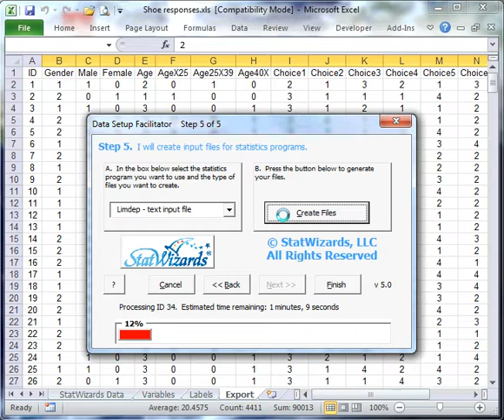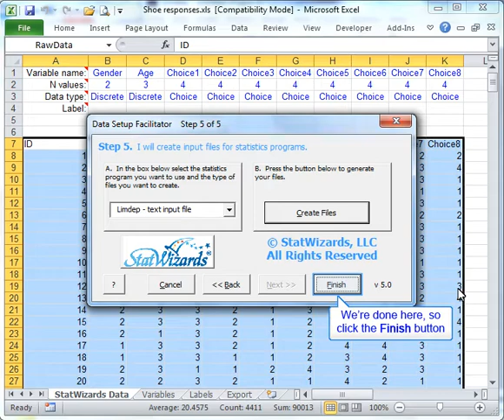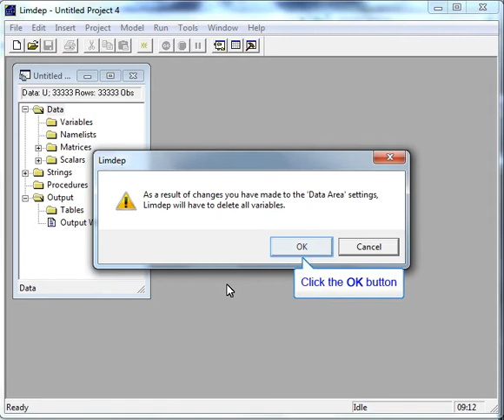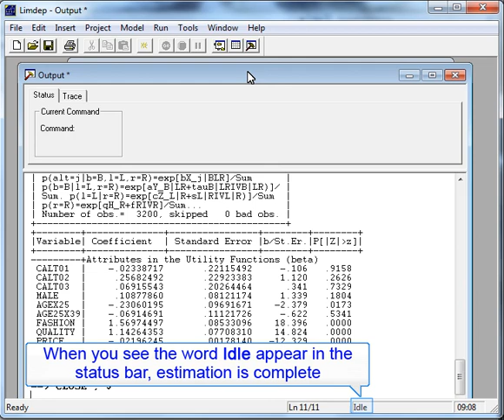Animated Limdep tutorial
Starting with Excel-based survey results and an Excel-based experimental design, this video shows how to use StatWizards' Data Wizard to generate input files for the Limdep estimation program.